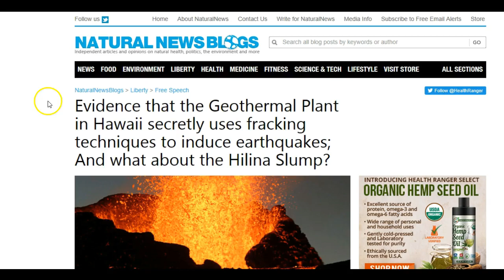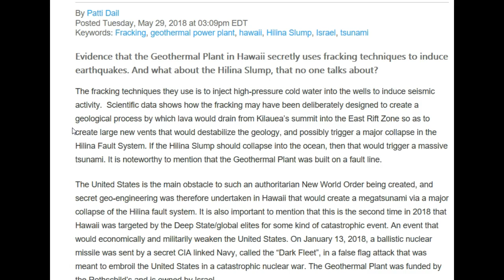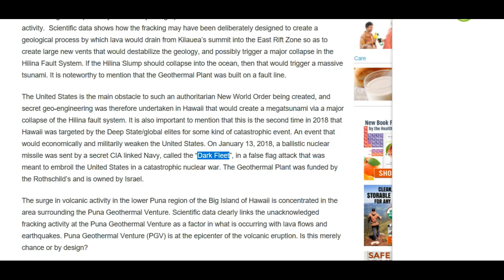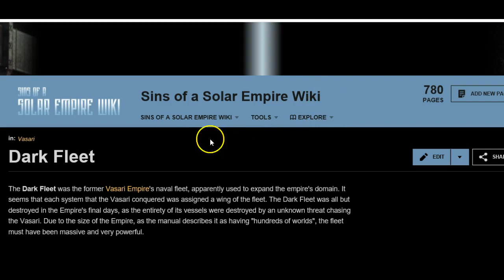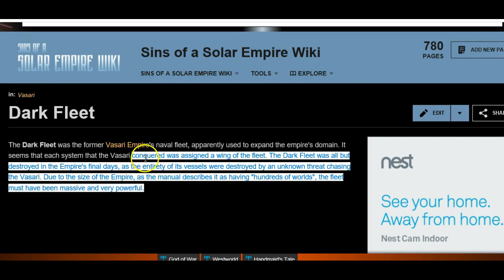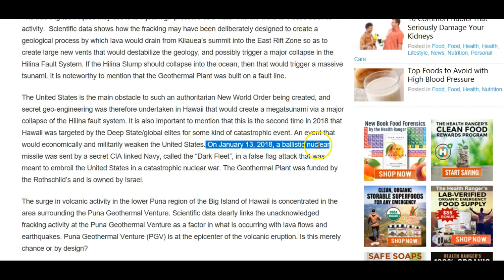I Missed Something Important In My Hawaii Fracking Videos!